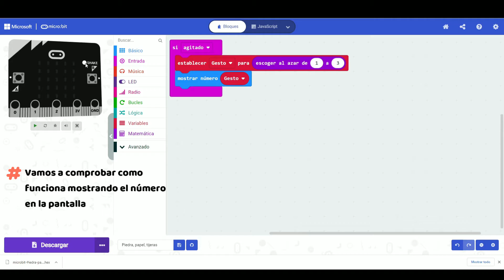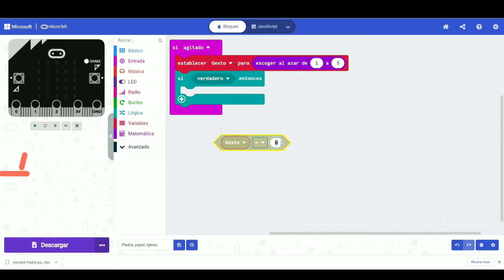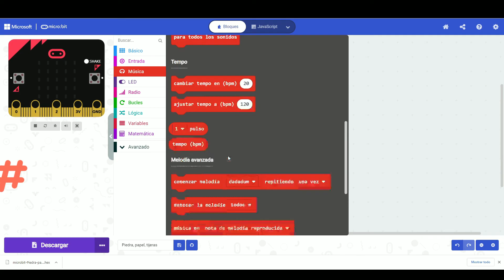Cómo hacer juegos en Micro bit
En este vídeo se muestra cómo hacer un juego con micro bit. En este caso el juego de piedra, papel o tijeras. Es un proyecto de robótica fácil y divertido para jugar con amigos. Te recomiendo que veas también: